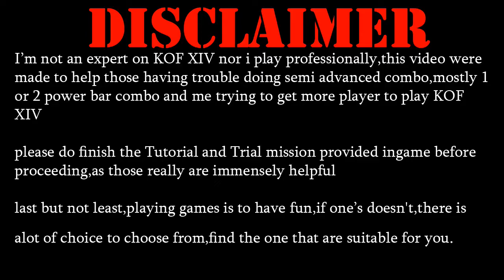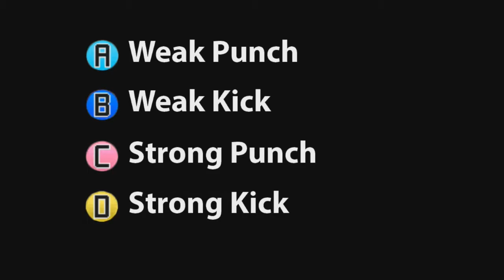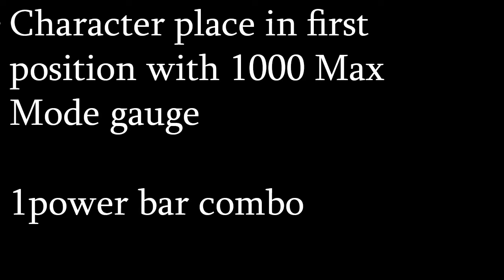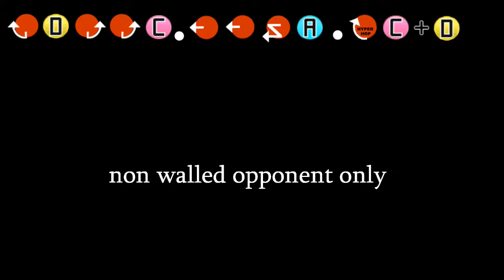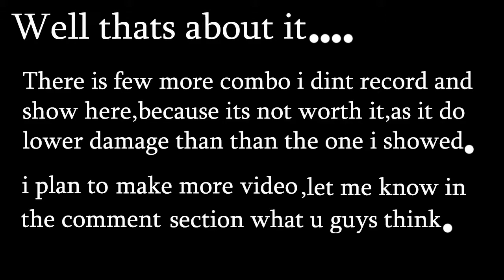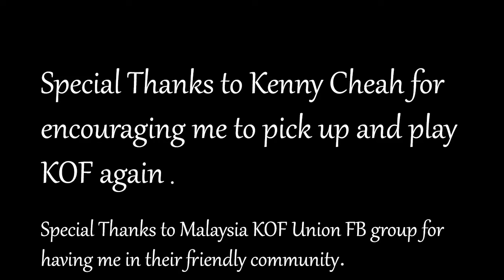Old Biscuit guide to KOF XIV - Heidern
my PSN ID - BL2game